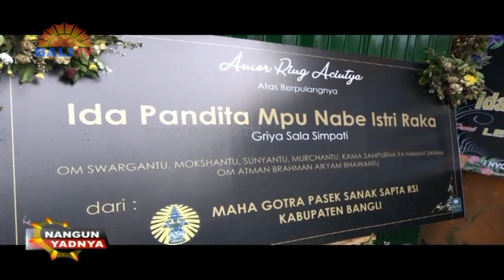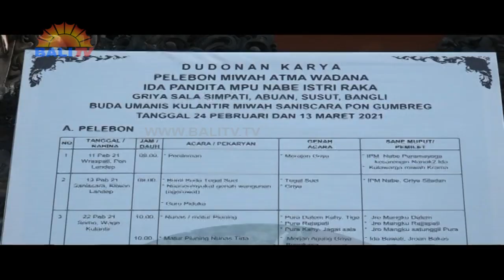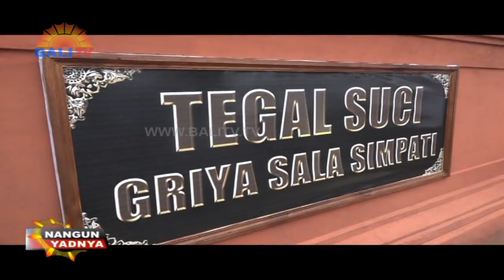NANGUN YADNYA - PALEBON IDA PANDITA MPU NABE ISTRI RAKA